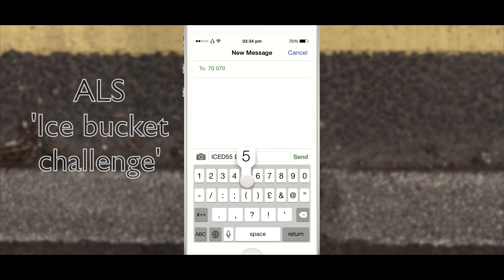Giusweep does the ALS Ice bucket challenge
So I got nominated to do the 'ALS Ice bucket challenge' and I thought it'd be a good opportunity to make a very short film. Hope you enjoy it!
But remember, ice bucket videos don't do any good unless you donate to the cause, which you can do by texting ICED55 (insert amount) to 70070 (UK only) or by clicking this